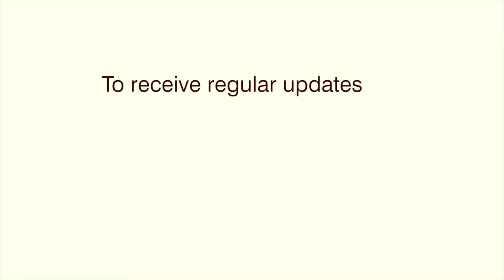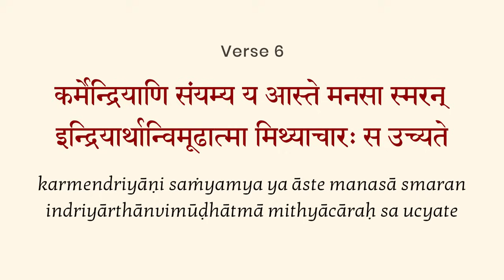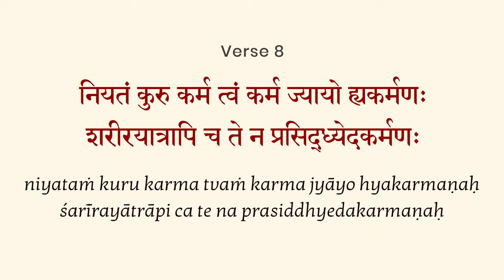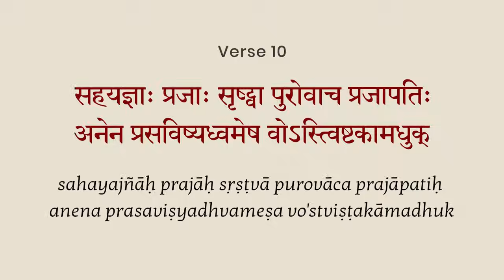Bhagavad Gita Chapter 3, Verse 8 - PART 5 in English by Yogishri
FINDING RHYTHM IN LIFE
Live a life of totality
22-day life-transformative online course
Special Healing and Empowerment by Yogishri

27th November 2023 | 5am IST onwards